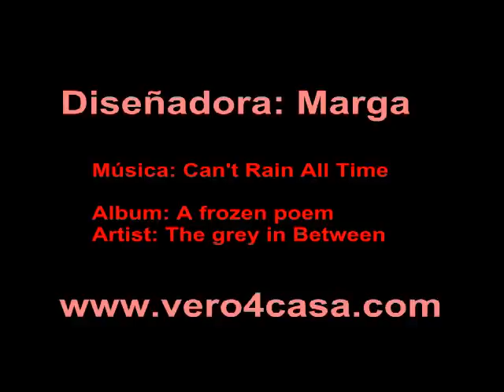Broches y novias halloween en fieltro por vero4casa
Visita todo lo que hemos diseñado de Halloween en nuestro blog